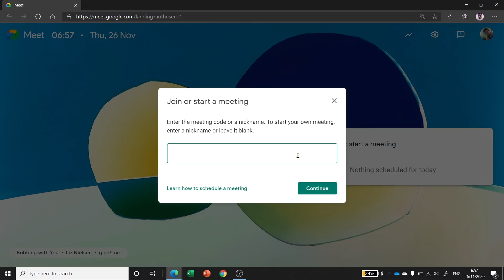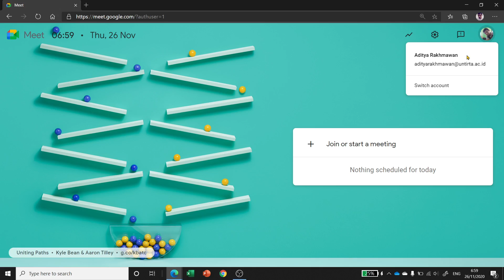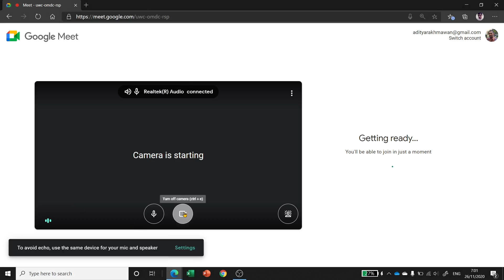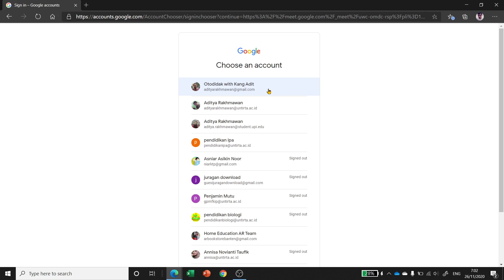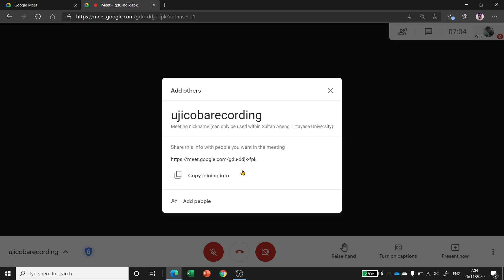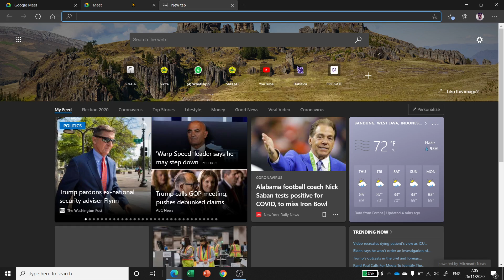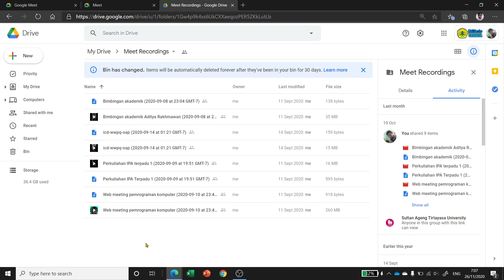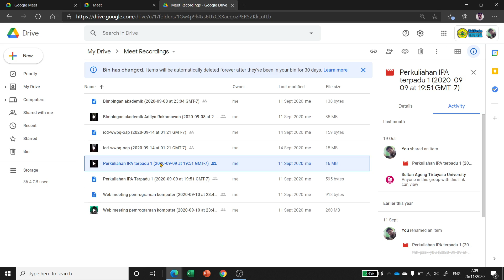Google meet kenapa tidak bisa recording? Dimana hasil recording nya tersimpan? (+CC)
Google meet kenapa tidak bisa recording? Padahal kemarin bisa ... dan dimana hasil recording nya tersimpan?

Bismillah...

Yoo... salam kenal, saya Aditya Rakhmawan alias Kang Adit, dan ini adalah channel saya, channel tutorial penggunaan berbagai software yang biasa dipakai di dunia perkantoran atau pendidikan.

Pernah ngalamin, beberapa hari lalu kita bisa nge-record (rekam) saat google meet, atau melihat teman bisa recording, kenapa kita tidak bisa ya? Dan yang perlu kita tahu juga, ini hasil recording google meet, tersimpannya dimana ya? Oke, cari tahu semuanya di video ini ...

Daftar isi:
0:00 Kasus!
0:55 Masuk jendela google meet (free)
1:27 Masuk jendela google meet (education)
1:59 Bahas perbedaan
4:43 Waspada gagal recording saat menggunakan email institusi
7:51 Dimana hasil recordingnya?

Semoga bermanfaat ^_^